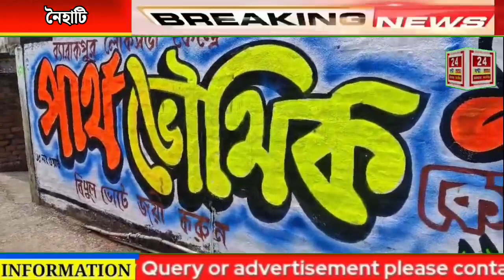Naihati News:নৈহাটি ১৩ নম্বর ওয়ার্ডের বিকাশ সাউ এর উদ্যোগে জোরকদমে চলছে তৃণমূলের দেওয়াল লিখনের কাজ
নৈহাটি ১৩ নম্বর ওয়ার্ডের বিকাশ সাউ এর উদ্যোগে জোরকদমে চলছে তৃণমূলের দেওয়াল লিখনের কাজ